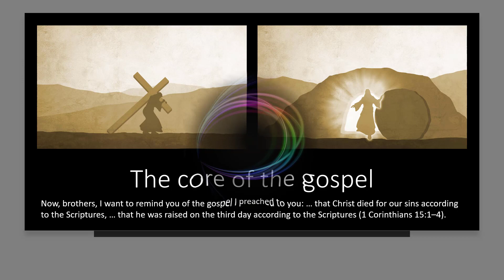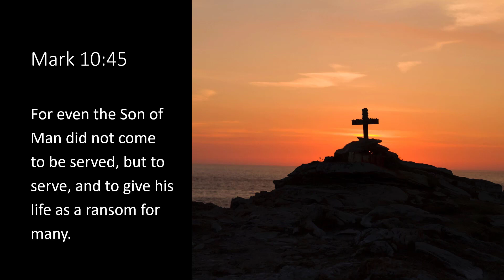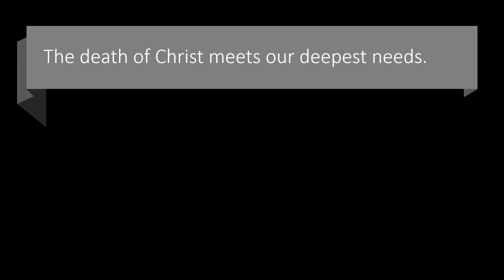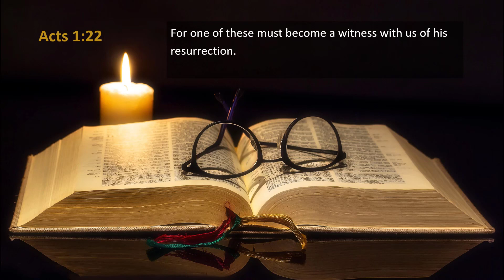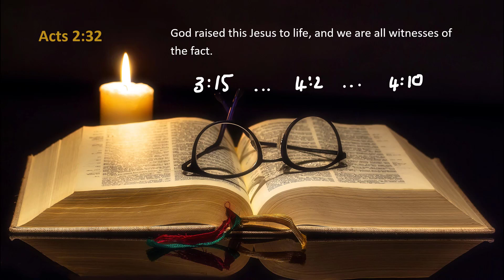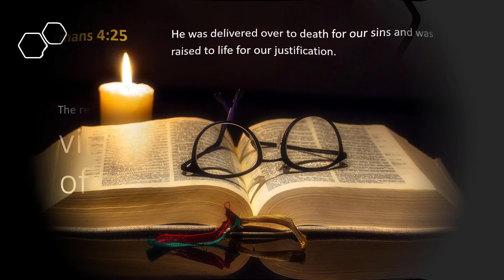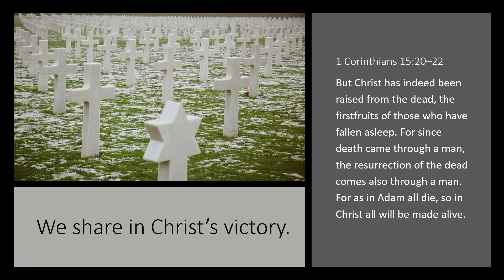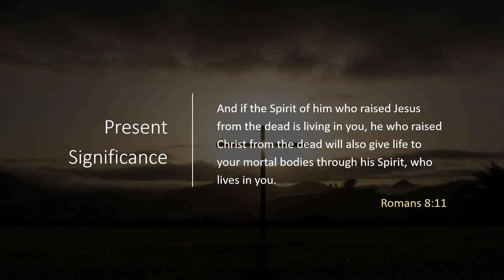4 The Work of Christ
Crossroads: "One God in Three Persons"
Lesosn 4: The Work of Christ